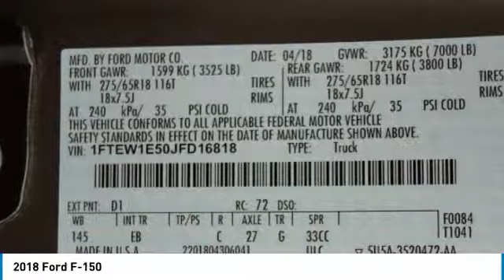2018 Ford F-150 6818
2018 FORD F-150 Parsippany, NJ
Stock# 6818

Paul Miller GT Inc
250 Route 46 West

Scores 22 Highway MPG and 16 City MPG! Carfax One-Owner Vehicle. This Ford F-150 boasts a Regular Unleaded V-8 5.0 L/302 engine powering this Automatic transmission. Wheels: 18  Machined-Aluminum -inc: flash gray painted pockets, Voice Activated Dual Zone Front Automatic Air Conditioning, Variable Intermittent Wipers.

*This Ford F-150 Features the Following Options *
Urethane Gear Shift Knob, Trip Computer, Transmission: Electronic 10-Speed Automatic -inc: selectable drive modes: normal/tow-haul/snow-wet/EcoSelect/sport, Transmission w/SelectShift Sequential Shift Control, Towing Equipment -inc: Trailer Sway Control, Tires: P275/65R18 OWL A/S, Tire Specific Low Tire Pressure Warning, Tailgate/Rear Door Lock Included w/Power Door Locks, Tailgate Rear Cargo Access, Systems Monitor.

Stop by Paul Miller GT Inc located at 250 Route 46 West, Parsippany, NJ 07054 for a quick visit and a great vehicle!